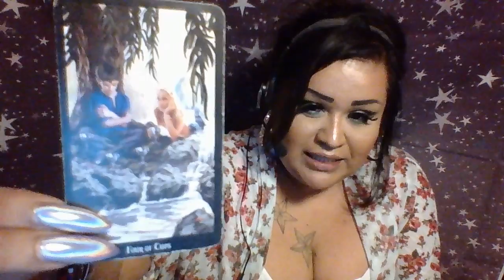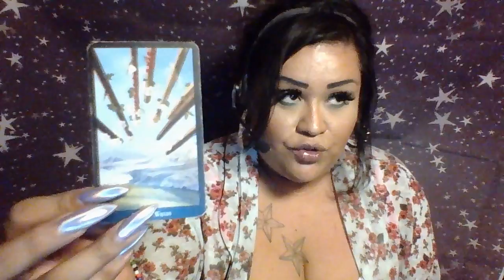Cancer “No More Nonsense” June 2018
June 2018 Cancer Monthly Reading
For Private Readings please message me to

3 Card Reading $15.00
30 Min Reading $50.00
1 Hr Reading $85.00